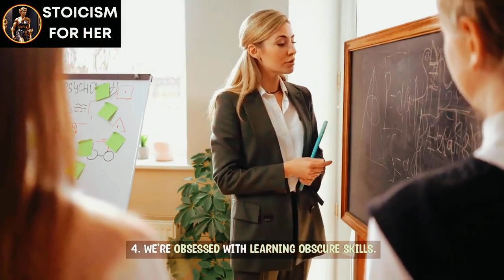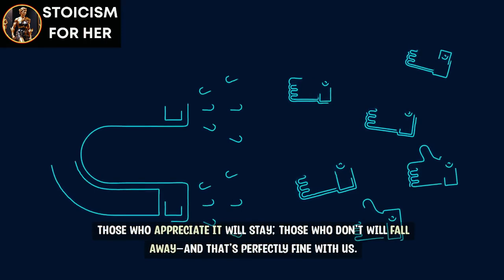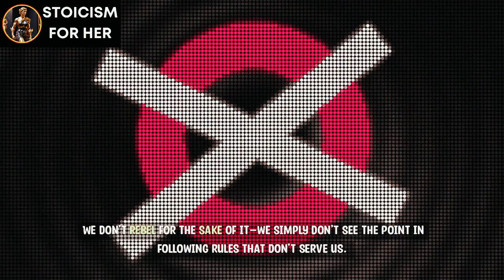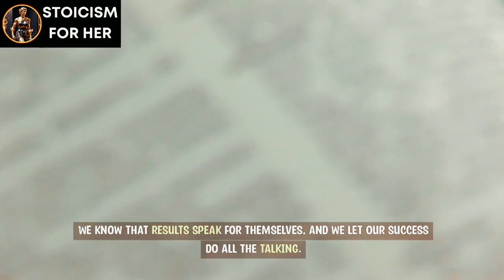👑 WEIRDEST Sigma Females Traits That Will Make You Say WTF!